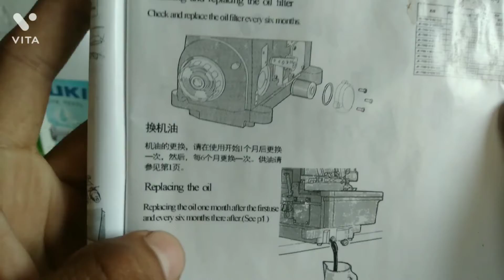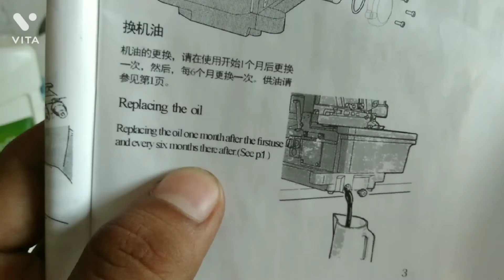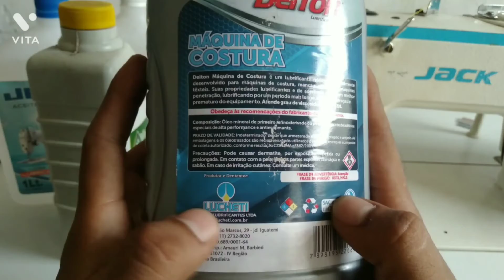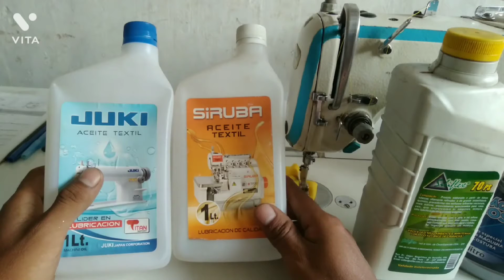cada cuanto se cambia el aceite a la máquina de coser y que clase de aceite ponerle.